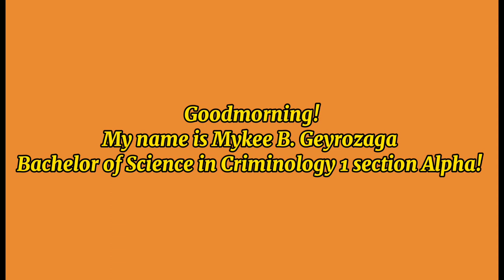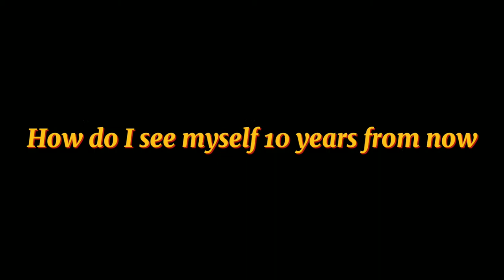Goodday sir Jonel Mark Sarno. I'm Mykee B. Geyrozaga BSC1. This is my 1st assessment in this subject